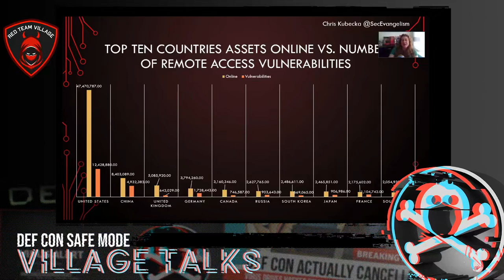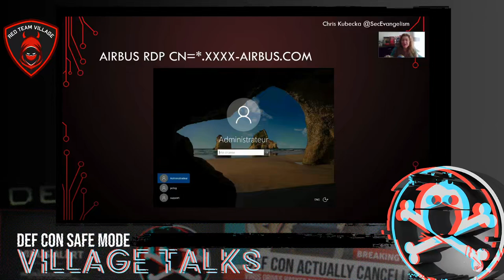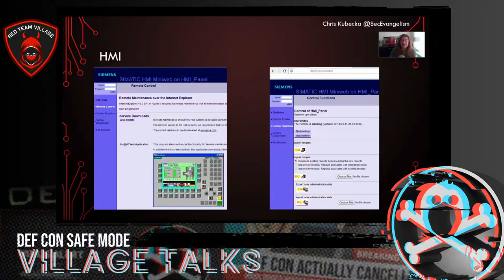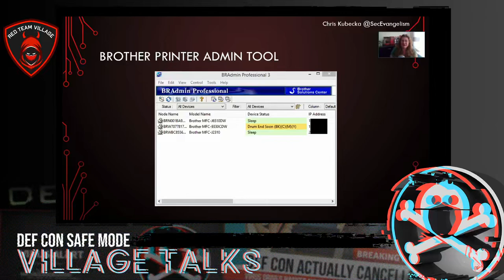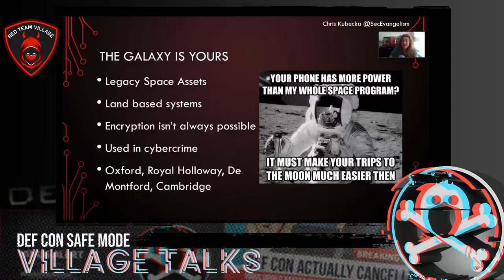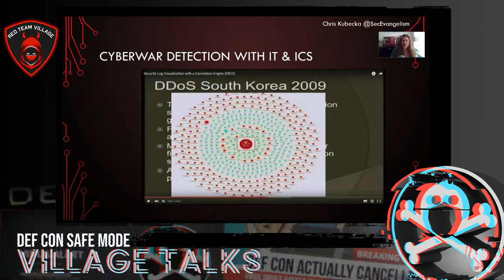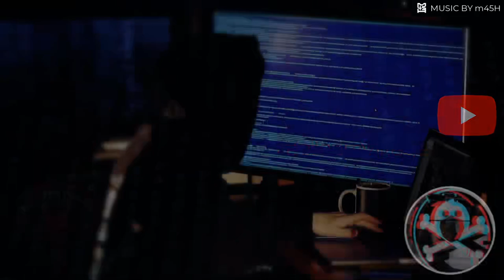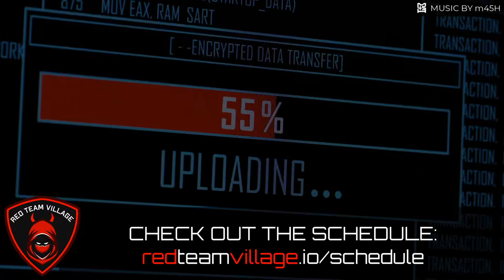DEF CON Safe Mode Red Team Village - Mendoza, Cáseres - Sounds Legit Don't Trust That Speaker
BadUSB devices are popular worldwide, and almost no one ignores their nature: an object with a USB connection (usually a pendrive) connects to a computer and tells it "I am a keyboard", proceeding to send ("type") arbitrary commands, usually malicious. In this talk we have decided to go beyond the classic concept of a malicious pendrive. We use a set of classic USB speakers from a well-known brand available worldwide, which we disassemble to add our own hardware modification. This modification, which consists of cheap parts that can be acquired worldwide, makes this set of speakers an unprecedented local and remote attack vector: a device that looks and functions as a speaker, but is capable of acting as a keyboard, exfiltrate information, and use a SIM card to receive remote commands by telephone to leak information. When connected, the speaker passively waits for a phone call to its internal SIM from a specific number. Upon receiving it, launches a payload against the computer to which it was connected, allowing the attacker to obtain a shell. Now then, what would happen if someone left this speaker in its original box in a corner of an office? What would happen if someone connected this innocent device to their work terminal? Well, it is a speaker after all. And it definitely sounds legit...